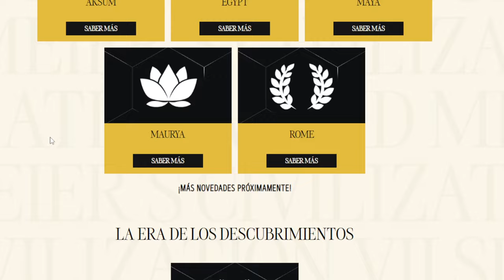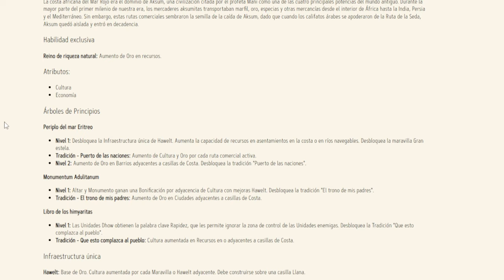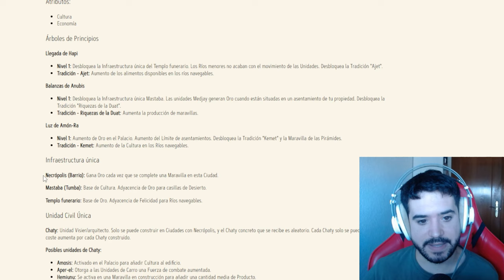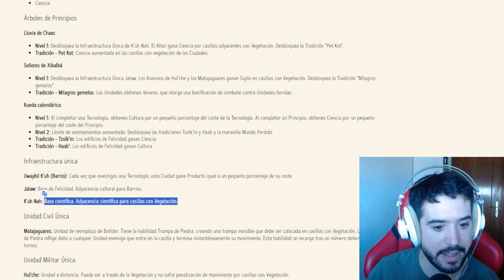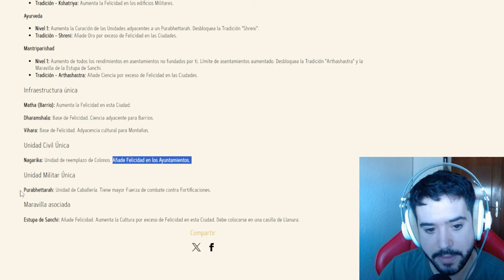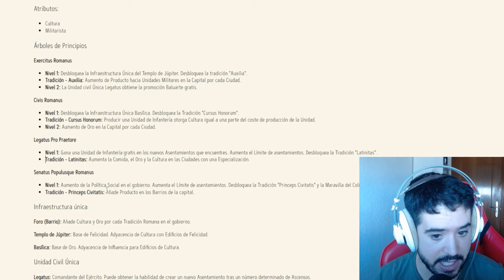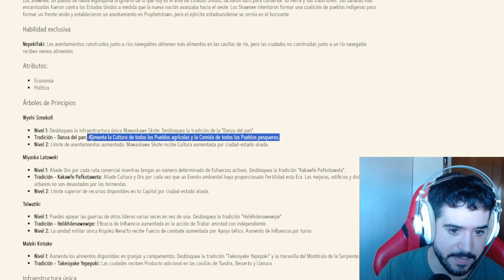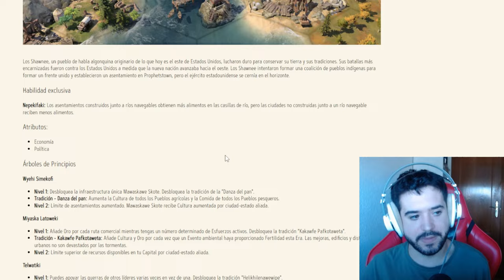PRIMERAS CIVILIZACIONES PRESENTADAS - CIV7 español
civilization 7 español